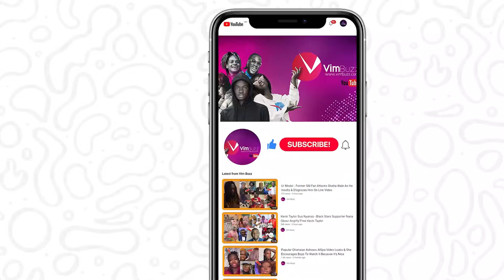Twene Jonas Attαcks Dr Kwaku Oteng As He Lands In Tr0υble For Chasing Plenty Women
Dr Kwaku replies to Kevin Taylor,
Dr Kwaku,
Dr Kwaku interview,
Dr Kwaku Oteng house and cars,
Dr Kwaku Oteng house,
Dr Kwaku Oteng mother funeral,
Dr Kwaku Oteng mansion,
Dr Kwaku Oteng wives,
Dr Kwaku Oteng story,
Dr Kwaku Oteng new wife,
Dr Kwaku Oteng factory,
Ship dealer meets Dr Kwaku Oteng,
Sonnie Badu Dr Kwaku Oteng,
Twene Jonas,
Twene Jonas Exposed,
Twene Jonas TV,